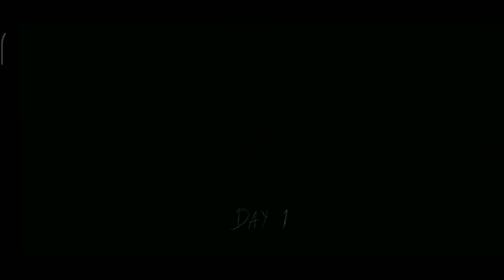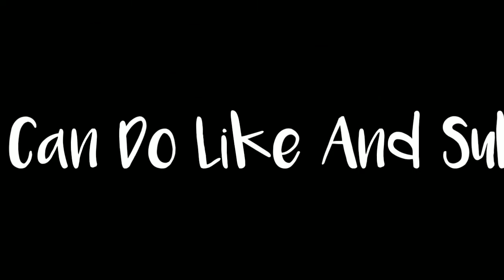WHEN BOLLYWOOD PLAY'S GRANNY IN HARD MODE || BOLLYWOOD ACTOR MIMICRY || Mr Memes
Hello Guys Here I Was Coming With Brand New Video.

Today Was Trying To Make You Laugh.

I Hope You All Guys Like Our Videos.

Video Topics
1. Minecraft gameplay videos in Hindi
2. indian YouTuber Minecraft gameplay
3. LiveInsane Minecraft gameplay videos
4. Mythpat Minecraft gameplay videos
5. Mythpat & LiveInsane Minecraft videos Minecraft
6. Minecraft Pocket edition
7. Minecraft Java edition
8. I found him Live insaan house in Mythpat World
9. LiveInsane & Mythpat world seed
10. How to get Mythpat world seed
11. RIP ulti
12. Mythpat minecraft world
13. Live insane minecraft world
14. Chapati Hindustani Gamer Minecraft
15. Hindustani Gamer Loggy Minecraft
16. I gifting luxury car to mythpat
17. Biggest Water Prank on Chapati